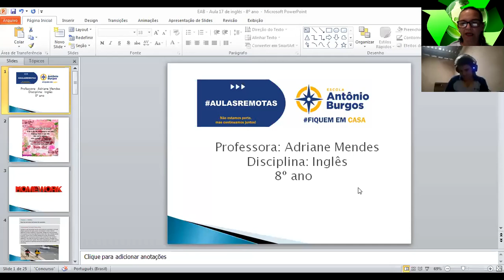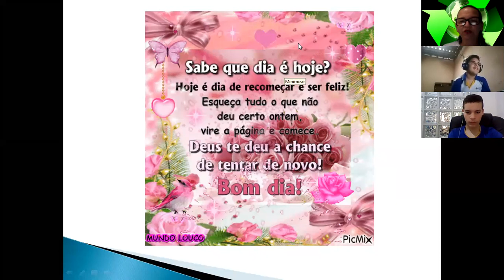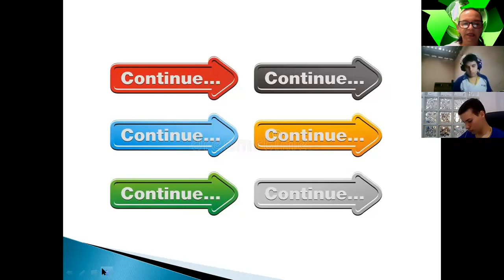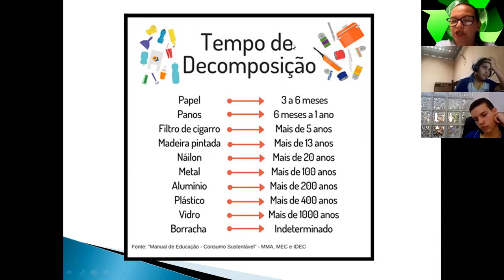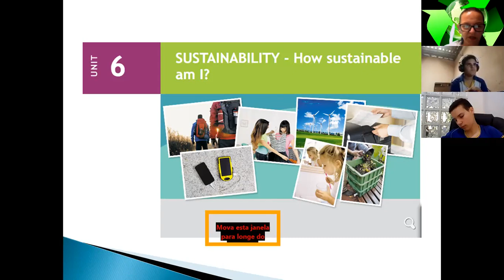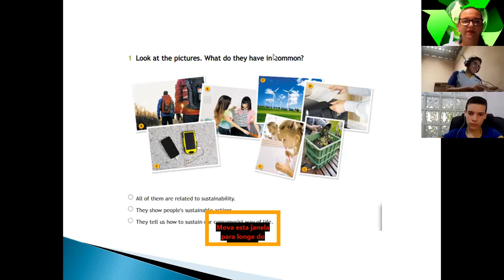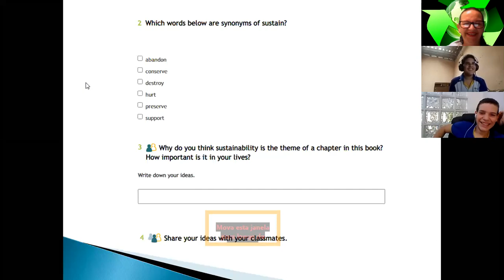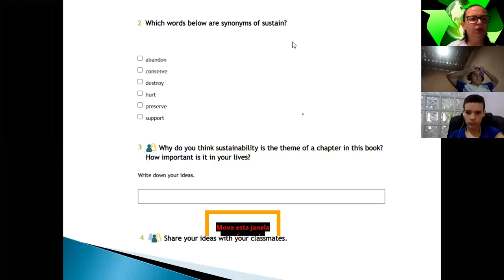EAB - Aula 17 de inglês - 8º ano